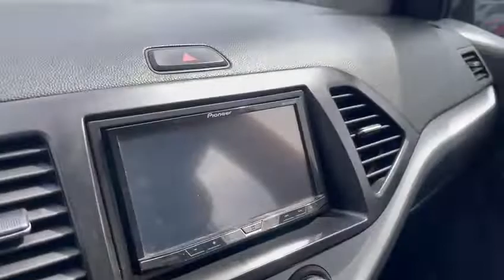KIA PICANTO EX SUMMA AUTOMATICO 4X2 GASOLINA 1250 2016 PLATA IOU333